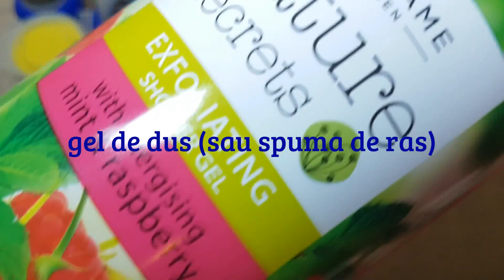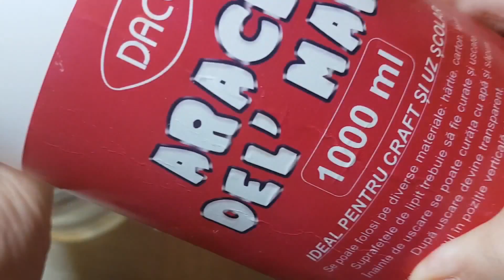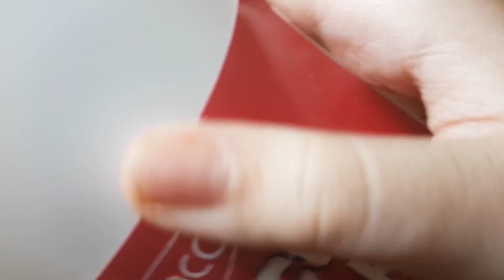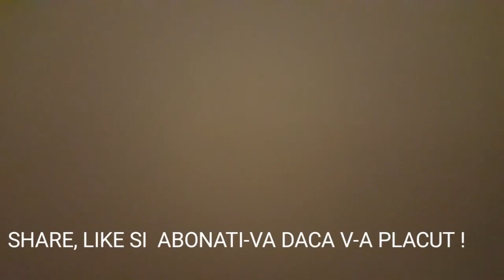SLIME-nr22- JIGGLY GLOSSY SLIME( doua retete)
JIGGLY INSEAMNA CARE TREMURA..ACTIVATORI AI SLIME-ULUI SUNT: BORAX(acid boric),GLICERINA BORAXATA.ORICE DETERGENT CARE CONTINE ACID BORIC PERSIL,TIDE ,SAVEX.solutie pentru lentile de contact( acesta se foloseste cu bicarbonat de sodiu).ACETONA CONTINE SI EA BORAX NU VA LASATI PACALTI DE CEI CARE FAC CU ACETONA SI SPUN CA FAC FARA BORAX, DAR ESTE FOARTE TOXIC SI MIROSUL SI SA VA JUCATI CU UN SLIME FACUT CU ACETONA.